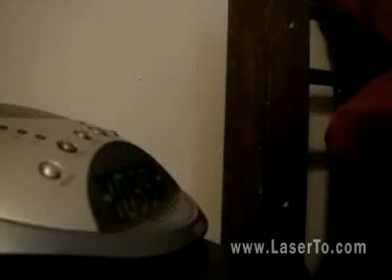Wonderful presentation of 75mw green laser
wow, you will see the most wonderful presentation of 75mw green laser pointer